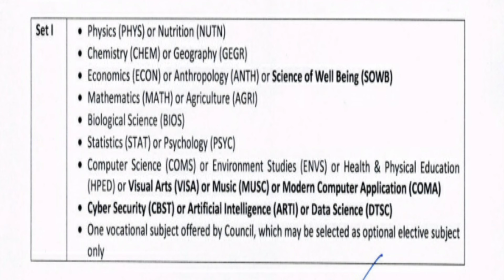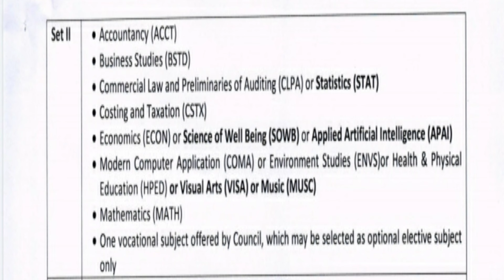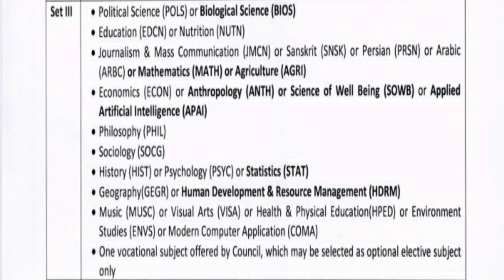❌একাদশ 2024 ভর্তির আগে জেনে নাও:-কোন দুটি বিষয় একসাথে রাখলেই বিপদ//WB class 11 admission//class 11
❌একাদশ 2024 ভর্তির আগে জেনে নাও:-কোন দুটি বিষয় একসাথে রাখলেই বিপদ//WB class 11 admission//class 11@biswastudywala

একাদশ শ্রেণী 2024 ভর্তির আগে জেনে নাও কোন বিষয়গুলি তোমার জন্য উপযোগী। কোন দুটি বিষয় এক সঙ্গে রাখা যাবে না।।

তোমাদের কোন বন্ধু-বান্ধব বা ভাই-বোন থাকলে তাদের অবশ্যই চ্যানেলটি সম্পর্কে জানিও ❤️